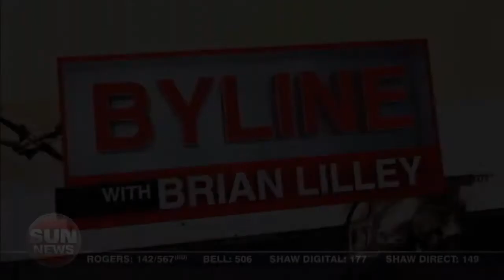Rifle reclassification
A Calgary Swiss Rifle Club member shares his thoughts on the RCMP looking to reclassify certain firearms.